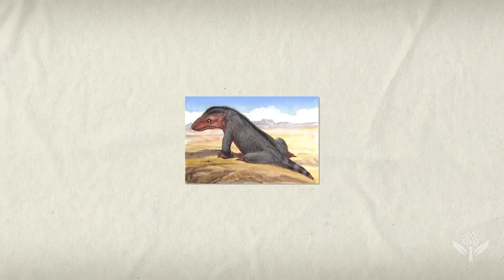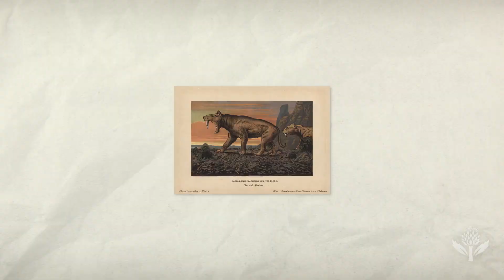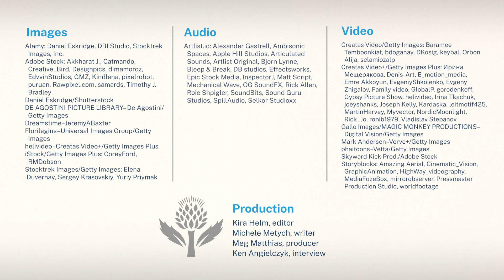The Weird Bald Mammals That Predated Dinosaurs | Encyclopaedia Britannica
Humans might be related to these weird, hairless dogs.